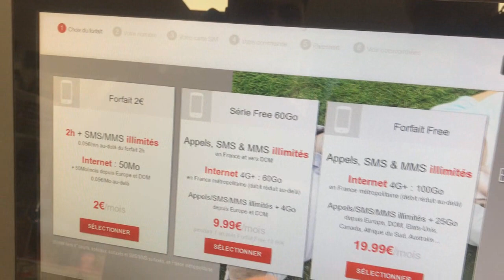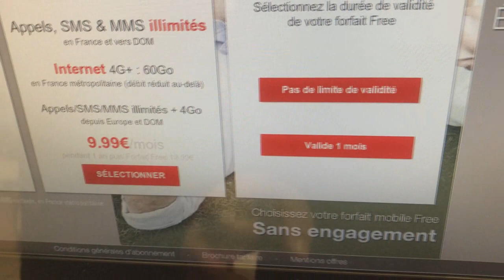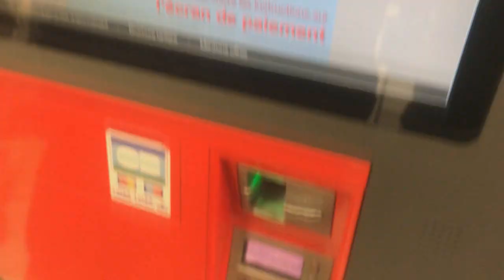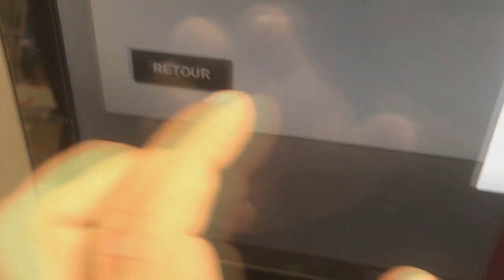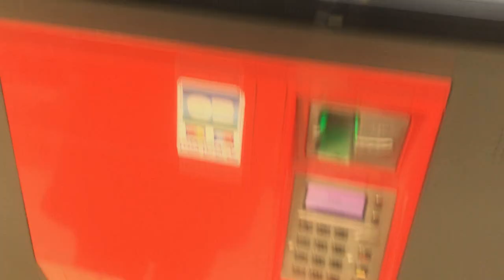Free Mobile французский оператор сотовой связи. Сотовая связь без роуминга. Где и как подключить?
В этом видео я расскажу где, как и сколько стоит подключение Free Mobile во Франции